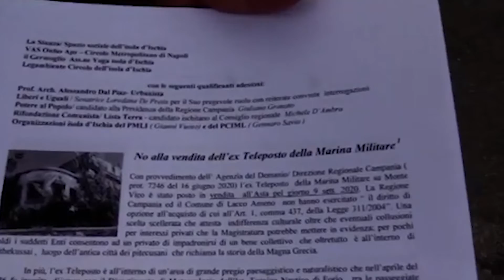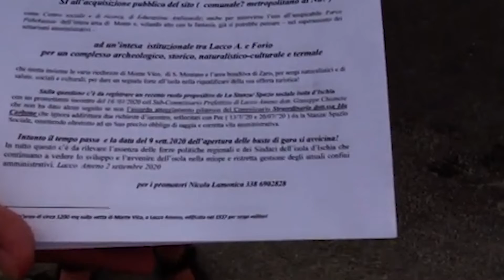RENDERE PUBBLICO L’EX TELEPOSTO DI LACCO AMENO, A NUVOLA TV L’APPELLO DI NICOLA LAMONICA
Nei giorni scorsi, in modalità da remoto, si è tenuto un incontro-confronto sulla questione dell’ex Teleposto di Lacco Ameno che associazioni e comuni cittadini da tempo chiedono venga reso pubblico e messo a disposizione della collettività isolana. Sull’argomento è intervenuto Nicola Lamonica che ai nostri microfoni oltre a riassumere la storia di questa struttura, fa appello pubblicamente al sindaco Giacomo Pascale a mantenere gli impegni elettorali presi con la cittadinanza per rendere pubblico l’ex Teleposto.